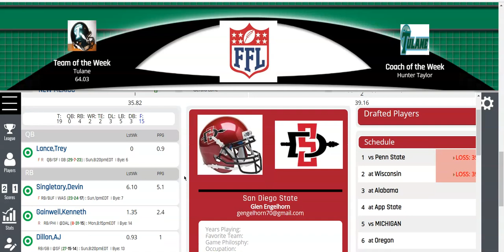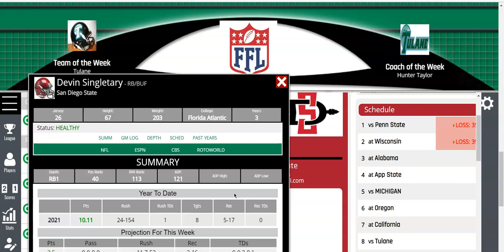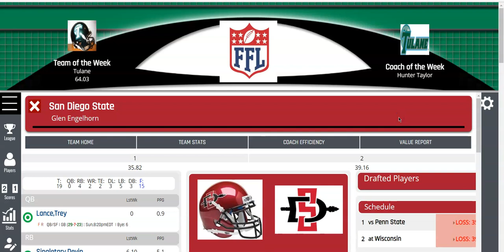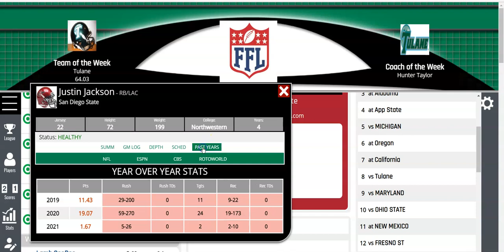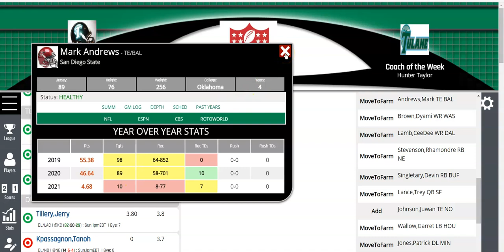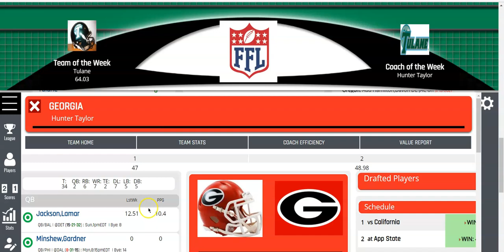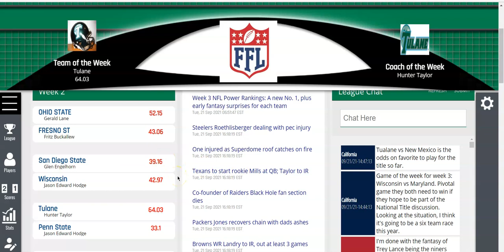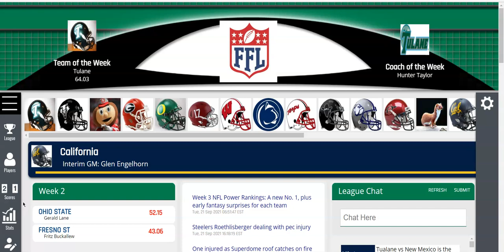How to Build a Program